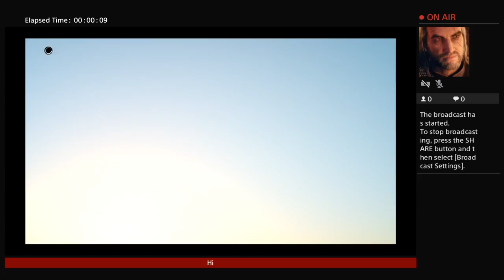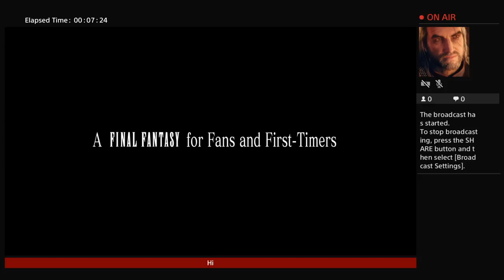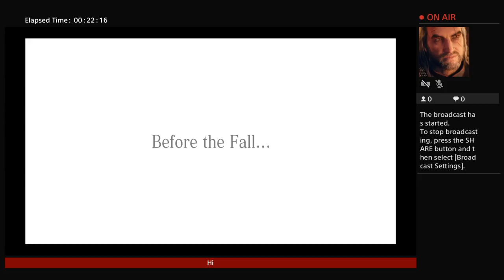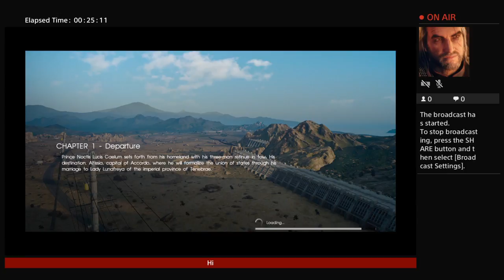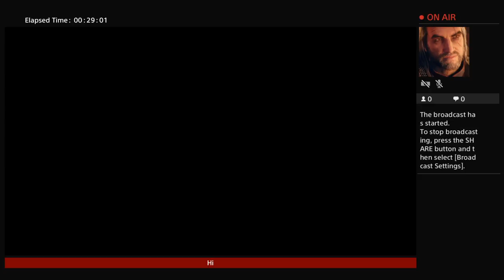Final fantasy XV